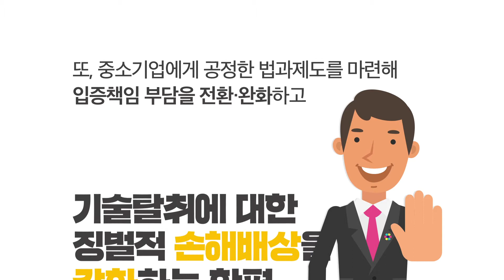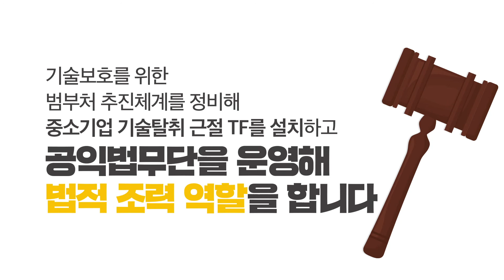[쏙쏙뉴스] 기술탈취 근절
대기업과 중소기업의 상생협력!
중소기업의 기술보호로부터 시작합니다!